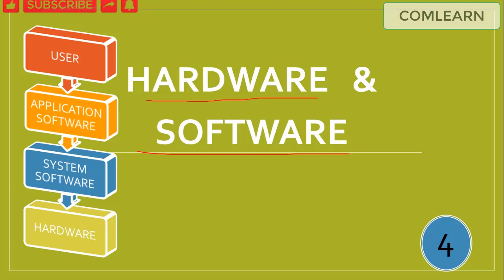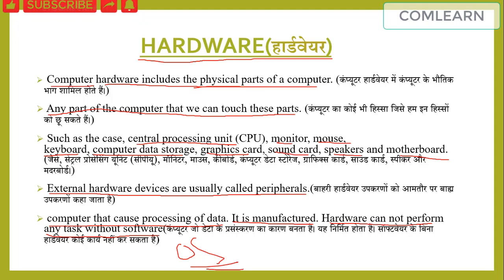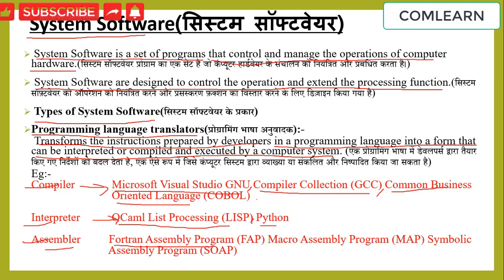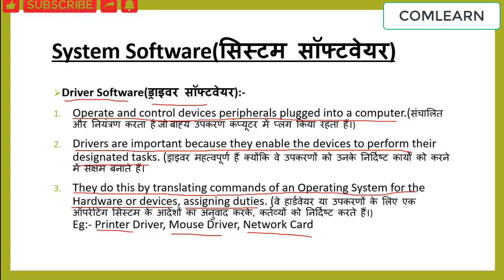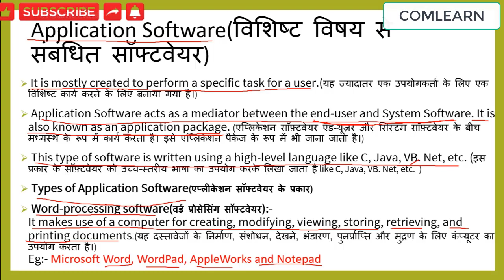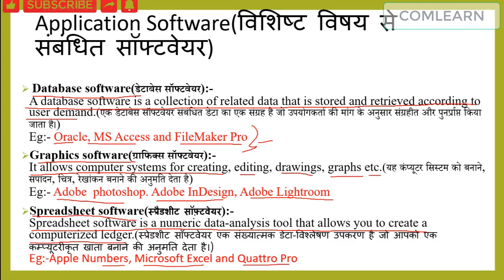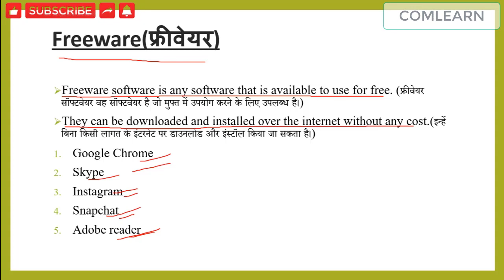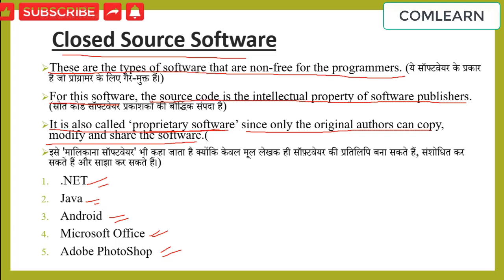COMPUTER HARDWARE AND SOFTWARE IN HINDI(हिन्दी)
COMPUTERHARDWARE(हार्डवेयर)
COMPUTERSOFTWARE(सॉफ्टवेयर)
SystemSoftware(सिस्टम सॉफ्टवेयर)
Application Software(विशिष्ट विषय से संबंधित सॉफ्टवेयर)
Freeware(फ्रीवेयर)
Shareware(शेयरवेयर)
Closed Source Software
software and hardware in computer
system software in computer in hindi
system software and application software in computer
system software of computer
application software of computer
what is application software in computer
application software in hindi
 application software and system software
 application software kya hai
 application software kaise banaye
 application software examples
 application software and its types
 application software and system software in hindi
 application software and its types in hindi
 application software and operating system
 application software and system software in english
what is hardware in computer in hindi
software in computer in hindi
software in computer system
different software in computer
define software in computer
types of software class 5
types of software class 9
types of software in hindi
types of software class 11
types of software in computer
utility software in computer
software in computer organization
computer basic knowledge in hindi
computer classes for beginners
computer science
computer objective
basic computer
computer course
computer lecture in hindi
computer lecture
computer fundamentals